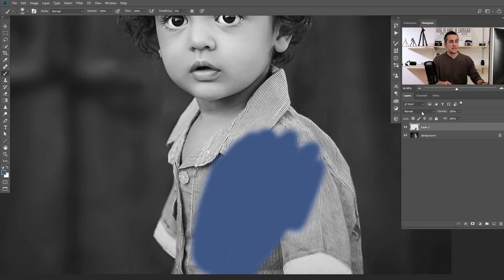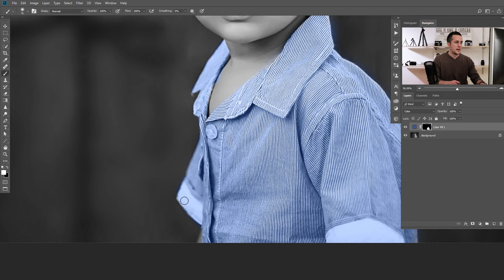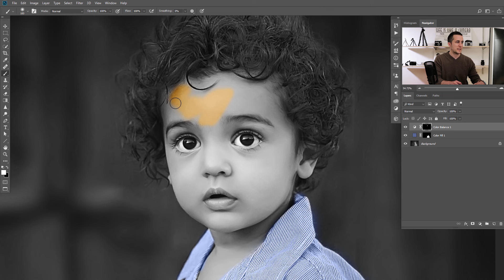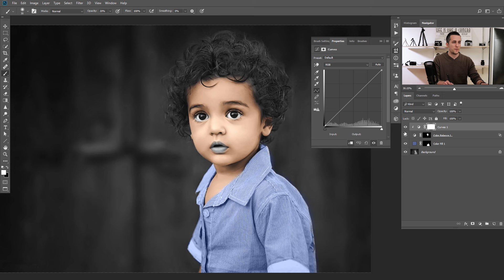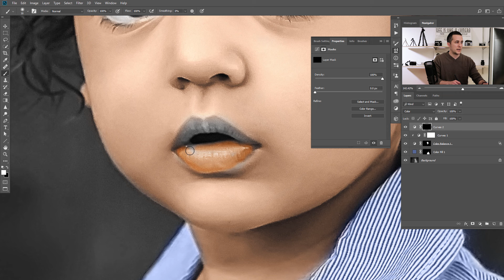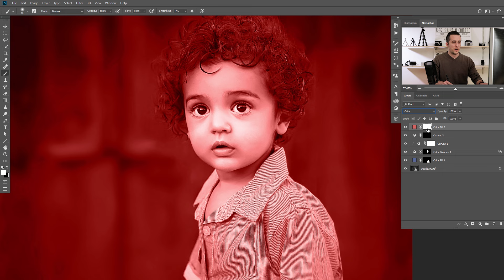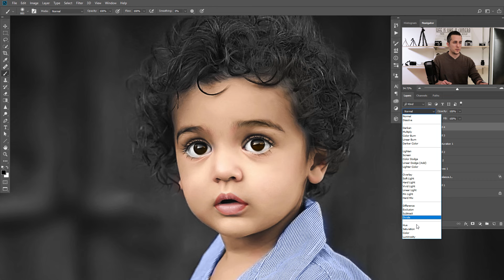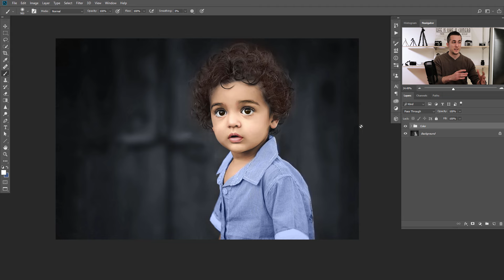How to Colorize Black and White Images in Photoshop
Hey guys, In this fun tutorial I will show you few different ways how you can colorize your black and white images in Photoshop.

Have fun!